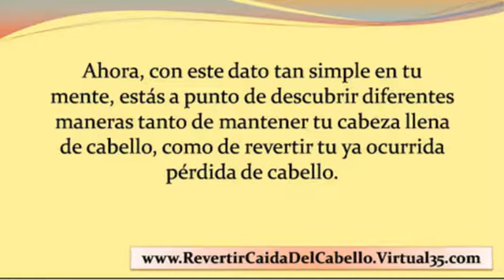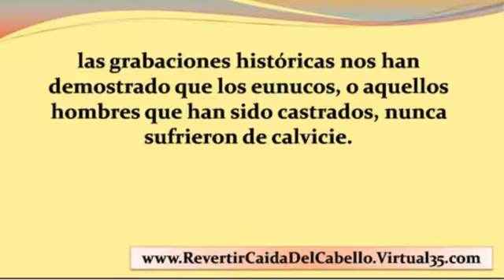alopecia areata tratamiento - alopecia androgenetica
Atención: Para Todos los Hombres y Mujeres Que Quieren
Mantener Su Cabeza Con Mucho Cabello!

¿Quiere Descubrir Cómo Frenar
La Caída Del Cabello y Lograr
Que Crezca Nuevamente
de Manera Natural?

Ahora, con este dato tan simple en tu mente, estás a punto de descubrir diferentes
maneras tanto de mantener tu cabeza llena de cabello,como de revertir tu ya ocurrida
pérdida de cabello.Si esto te parece interesante para ti, sigue leyendo, ya que éste
puede ser el informe que más te sorprenda sobre la caída del cabello.